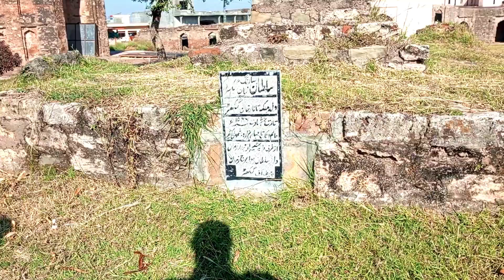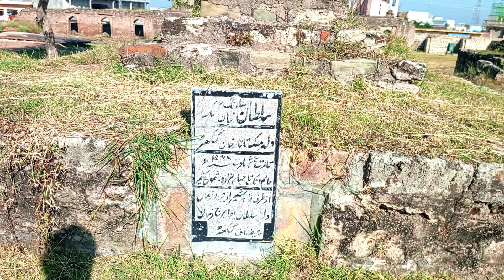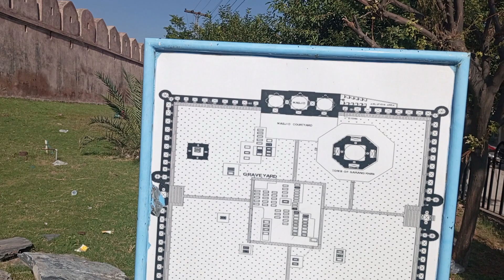Rawat Fort | Sarang Khan Rawat Fort | History of Rawat Fort | Rawat Qila | Qila Rawat Rawalpindi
For more detail video, please watch uploaded vlog for a number of information and enjoy :).
Hello everyone,
Rawat Fort is an early 16th century fort in the Pothohar plateau of Pakistan, near the city of Rawalpindi in the province of Punjab. The fort was built to defend the Pothohar plateau from the forces of the Pashtun king Sher Shah Suri.

It is 17 km east of Rawalpindi on Grand Trunk Road. The 2nd century Mankiala stupa can be seen from the roof of the fort's mosque. The fort is located approximately 50 miles from the vast Rohtas Fort, which had been built by Sher Shah Suri to establish control of the Potohar region.

Rawat Fort derives is named from the Arabic word Rabat meaning caravan serai - an inn for caravans.

The fort was founded as a caravanserai in the 15th century by the Delhi Sultanate, though the caravan itself may have been built atop a Ghaznavid-era fort that was established in 1036 CE. The caravanserai was then later fortified in the 16th century by the Mughal emperor Humayun in order to defend the Pothohar plateau from Sher Shah Suri's forces. The fort was the scene of a battle between the Mughal Emperor Humayun and Afghan king Sher Shah Suri in 1546.

The fort is almost in square form and has two gates. There is also a quadrangular building with a dome in the fort's inner area – an area which also contains many graves. Along the perimeter are several small cells, which may have originally been small rooms rented out to itinerant merchants. The fort also contains a mosque with three domes.

The fort is federally protected as a Cultural Heritage Site of Punjab, and is managed by the Ministry of Information, Broadcasting and National Heritage. In November 2016, a conservation plan was commissioned for preservation of the fort. 50 million rupees were allocated in March 2017 towards the first of two phases of conservation of the Rawat Fort. In the year 2023, the fort is still in preservation process.

Your bro,
mak rider World 🙂